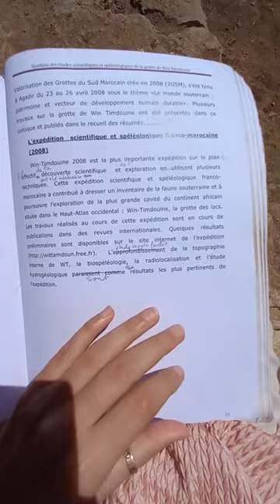Wintmdwin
في هذا الفيديو الرائع، سنأخذك في جولة سياحية مثيرة إلى مغارة وين تيمدوين في باكادير، واحدة من أجمل المناطق السياحية في المنطقة. استعد لاستكشاف هذه المغارة الساحرة والاستمتاع بمشاهد طبيعية خلابة.

سنتعرف  عمق مغارة وين تيمدوين وتشاهد تكوناتها الصخرية الرائعة والأعمدة الضخمة المتشكلة على مر العصور. ستندهش من تفاصيل تصميم هذه المغارة الطبيعية وتشكيلاتها المدهشة التي تحظى بإعجاب الزوار من جميع أنحاء العالم.

سنستمتع أيضًا بجمال المناظر الطبيعية المحيطة بمغارة وين تيمدوين. ستتمتع بإطلالات خلابة على الجبال القريبة والوديان الخضراء التي تحيط بالمغارة. ستدمن على جمال الطبيعة والسكينة التي توفرها هذه البقعة الساحرة.

إذا كنت تبحث عن مغامرة استكشافية فريدة وتجربة تترك لديك ذكريات تدوم طويلاً، فإن مغارة وين تيمدوين في باكادير هي المكان المثالي لك. انضم إلينا في هذا الفيديو المشوق واكتشف سحر هذه الوجهة السياحية الرائعة.

لا تفوت فرصة زيارة مغارة وين تيمدوين واستمتع بجمالها الطبيعي الخلاب

رقم هاتف مبارك فرجي : 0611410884